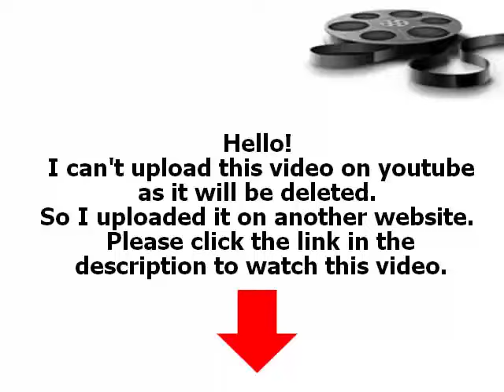Watch The Secret Life of The American Teenager Season 3 Episode 24 It's Not Over Till It's Over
Watch online The Secret Life of The American Teenager Watch The Secret Life of The American Teenager Season 3 Episode 24 "It's Not Over Till It's Over". Adrian and Ben both have second thoughts about their upcoming wedding; George continues meddling in his daughters lives.